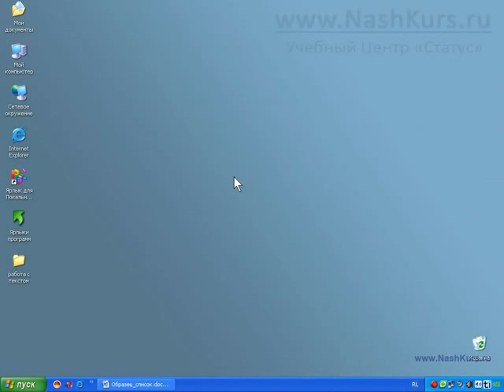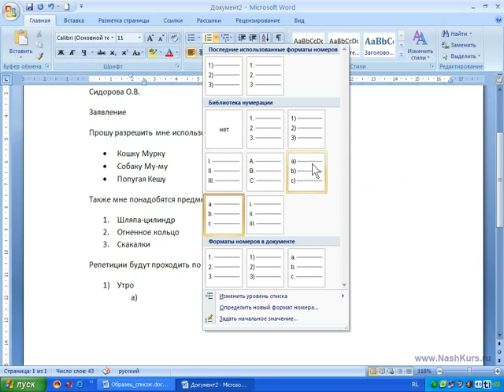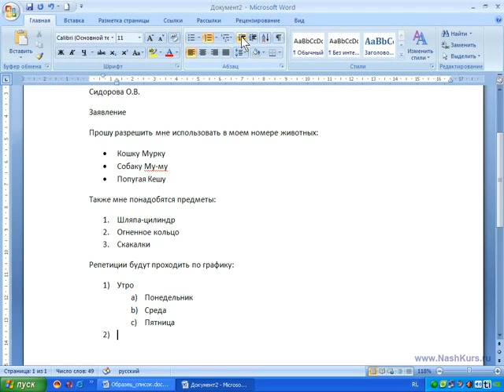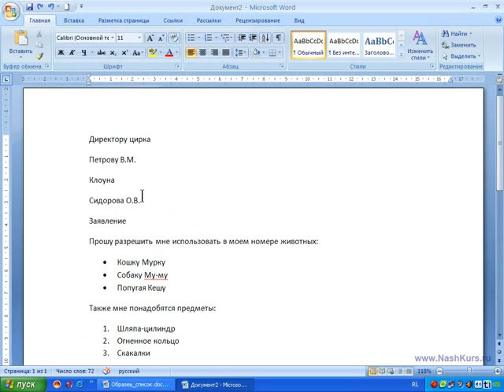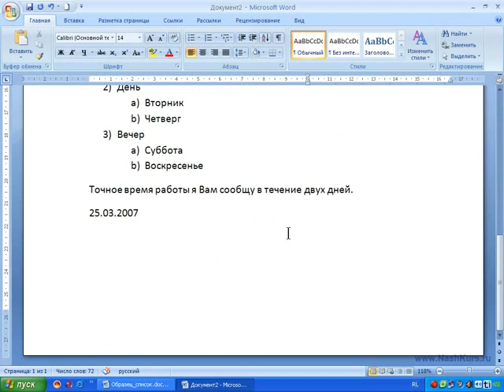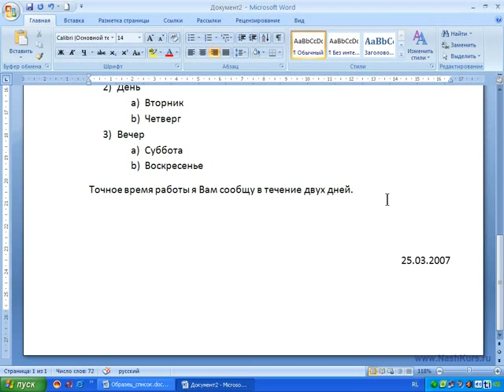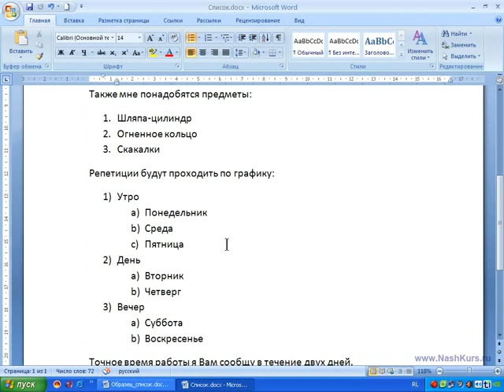word i excel office 2007 word sozdanie spiskov praktika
18 Word. Создание списков. Практи... Закрепление темы "Создание списков"